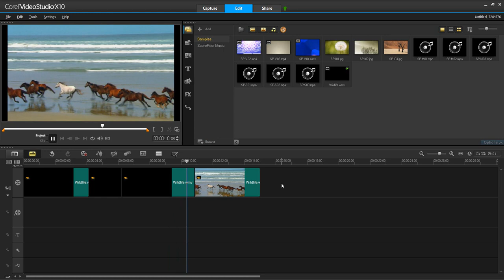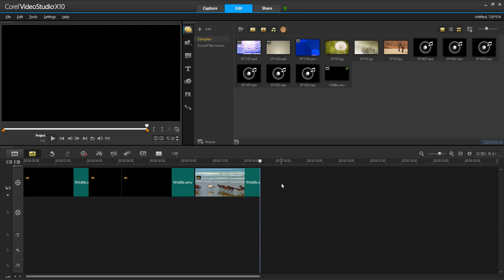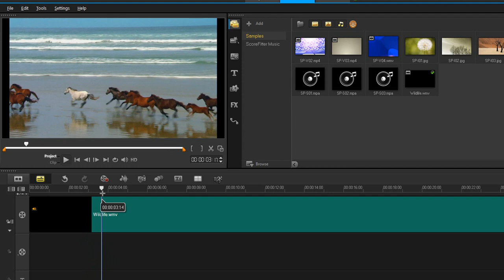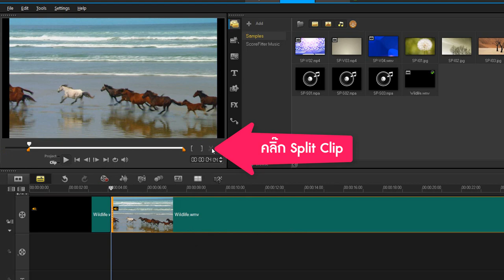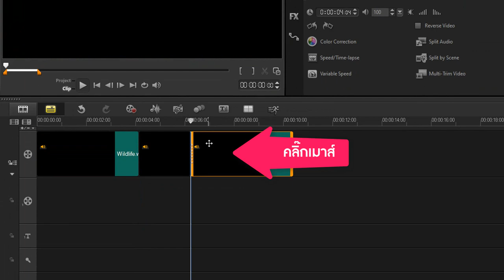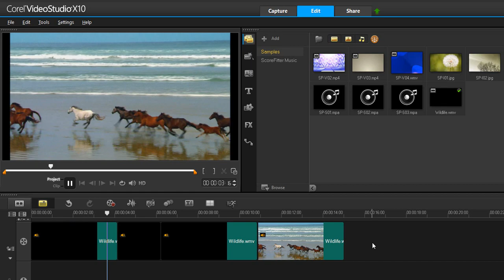EP6 : Speed/Time-lapse, Reverse Video